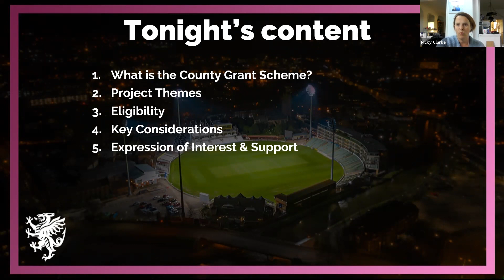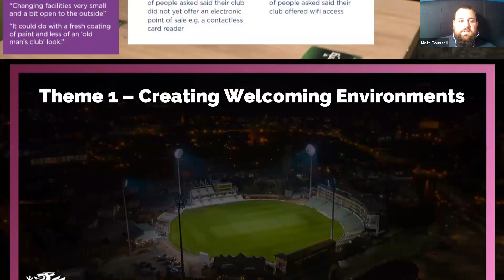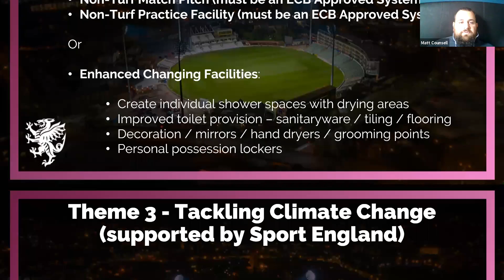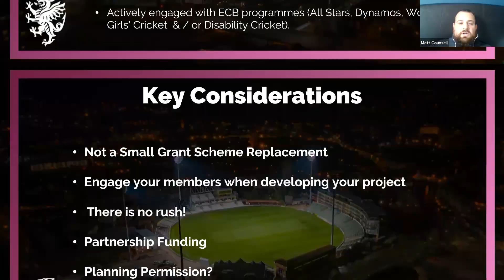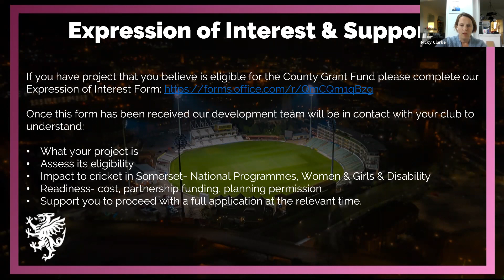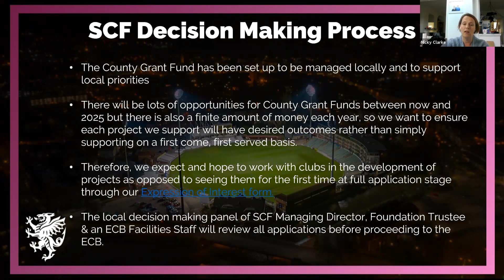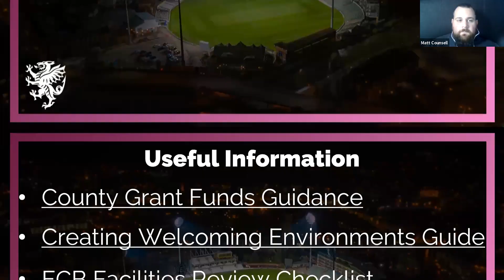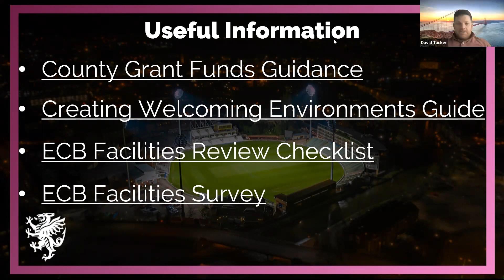County Grants Scheme & Creating Welcoming Environments Information Webinar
Find out how your club can access and apply for the County Grant Scheme to help make your club a more welcoming place to come.